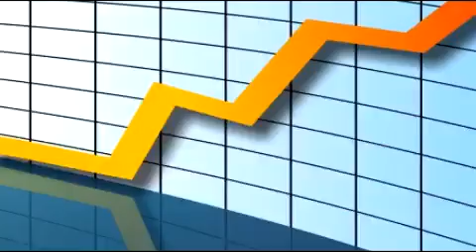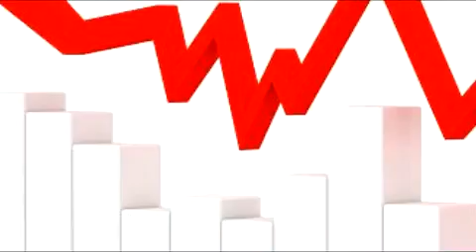İlham Əliyevin Yeni Yalanı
Tanınmış iqtisadçıdan İlham Әliyevә maraqlı müraciәt:
"Bəs o “böyük irəliləyiş” harada gizlənib,
niyə açıb göstərmək mümkün olmur, cənab İlham Əliyev!"

AXCP Rәyasәt Heyәtinin üzvü, tanınmış iqtisadçı Nemәt Әliyev yazır:
* Azərbaycan-Polşa biznes forumunda çıxışı zamanı dövlət başçısı
İlham Əliyev bildirib ki, Azərbaycanda biznes mühiti müsbətdir
və son illər ərzində bu istiqamətdə böyük irəliləyiş var...
Bəs o “müsbət biznes mühiti”, bəs o “böyük irəliləyiş”
harada gizlənib, niyə açıb göstərmək mümkün olmur onu,
cənab İlham Əliyev! Axı açıqlanan rəsmi məlumatlar göstərir ki,
bu ilin yanvar-aprel aylarında xarici investorlar
Azərbaycana sərmayələri 39 faiz azaldıb (1,163 milyarddan 0,704 milyarda düşüb).
Bu dörd aylıq sərmayə itkisinin həcmi 459 milyon dollar həcmində dəyərləndirilir.
SOCAR kimi ən pullu bir dövlət şirkətinin bu gün qapı-qapı gəzib əhalidən “dollar” toplamağa, dövlət büdcəsindən isə subsidiyalar çəkməyə girişdiyi bir zamanda bu yarım milyarda yaxın sərmayə itkisinin nə
qədər böyük itki olmasını anlamaq, əlbəttə, elə də çətin olmamalıdır.
Azərbaycan kəndlərinin, şəhərlərinin, o cümlədən kiçik, orta, böyük
iş adamlarının da ölkəni tərk etmiş o milyonlara böyük ehtiyacı var.
Elə isə biznesin ehtiyac içərisində üzüldüyü bir şəraiti necə
“müsbət mühit” kimi xarakterizə eləmək olar?! Bilmək lazımdır ki,
xarici sərmayələrin iqtisadiyyatımızda payı bu gün 31 faizə düşüb.
Halbuki bu pay bir əvvəlki ildə 48 faiz, iki əvvəlki ildə 63 faiz,
üç əvvəlki ildə isə 68 faiz olub. Odur ki, sərmayələrin ö
lkəni sürətlə tərk etdiyi bir şəraitdə (ümumi inveytisiya qoyuluşu 8,1 faiz azalıb)
biznes sahəsində böyük irəliləyişdən danışmaq absurddur.